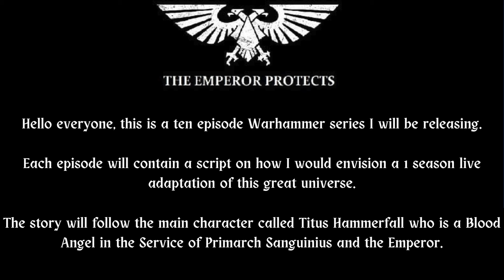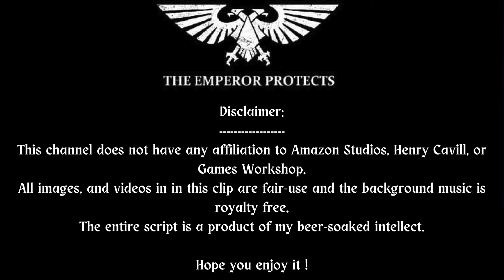Henry Cavill's Warhammer adaptation - Fan made script - Audiobook - Episode 1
Hello everyone, this is a ten episode audiobook of the Warhammer series I will be releasing.

Each episode will contain a script on how I would envision a 1 season live adaptation to this great universe.

The story will follow the main character called 'Titus Hammerfall' who is a Blood Angel in the Service Sanguinius and the Emperor.

The introduction and some of the scenes described, which are related to this fictional character are not part of any books or games, but the entire story will be connected to the Blood Angels lore.

The Titus character represents the main audience, which is us, the fans.

I wanted to create a story where we could accompany the main character and experience the story throughout his perspective.

I am counting on Henry Cavill to do a better job than me with these universe !

But until we will see a video, trailer or any teaser coming out of the Amazon or Games Workshop studios, lets have some fun with this fictional scenario.

The entire script is a product of my beer-soaked intellect.